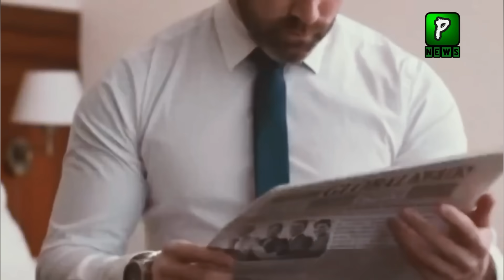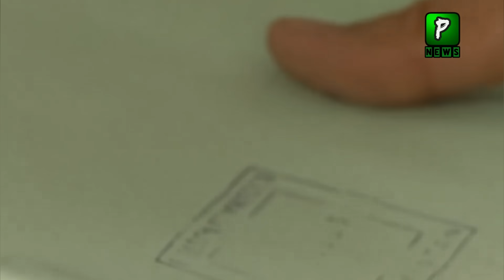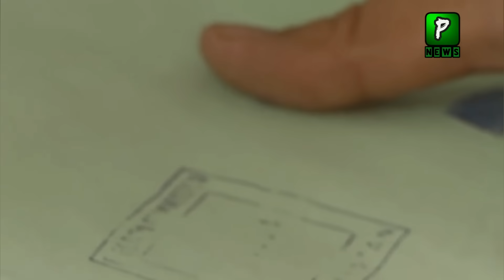President Arif alvi Have Good News For Imran Khan | Politics | Imran Khan Live News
Pakistan news Headlines Is That Pakistan Going To Sold Out Rekodiq Mine To Saudi Arab and Get Money.

Join Us On
ABOUT CHANNEL